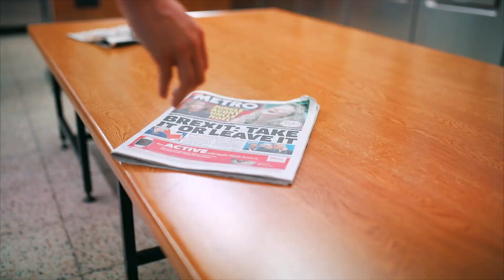Laundry Today - Me 2 (Feat. Julian Avila) - LAKEY INSPIRED - LONDON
London Model Promo - Barbican Me 2 (Feat. Julian Avila) by LAKEY INSPIRED